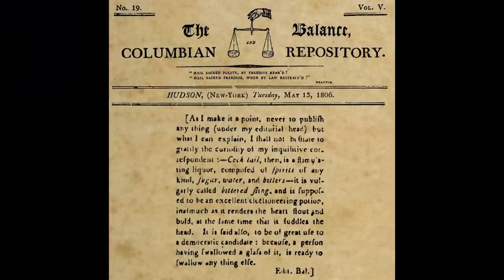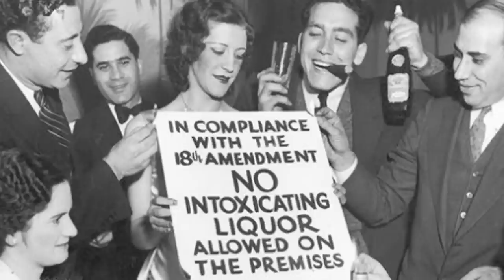Stirred with a tail feather -- cocktails & the art of listening | Kat Dunn | TEDxHudson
This talk was given at a local TEDx event, produced independently of the TED Conferences. This charismatic bartender unpacks the origin of the cocktail and the time-honored practice of listening to the customer.

Kat Dunn, of Barside Manner, a cocktail creation and hospitality consulting company, has quenched the thirst of many from Nantucket, Boston, and New York. She currently runs the cocktail program at Fish & Game, Zak Pelaccio’s farm-to-table restaurant in Hudson. Dunn has been tending bar for decades in all shapes and sizes of establishments. From dive bar to cocktail bar, casual dining to fine, she has blended her experiences to create a hospitality-driven style embracing seasonal and locally driven cocktails, a dose of classic cocktail culture and a genuine connection with the guest. She can usually be found in a watering hole laughing too loudly and drinking a Rye Old Fashioned or wet Plymouth martini, depending on her mood